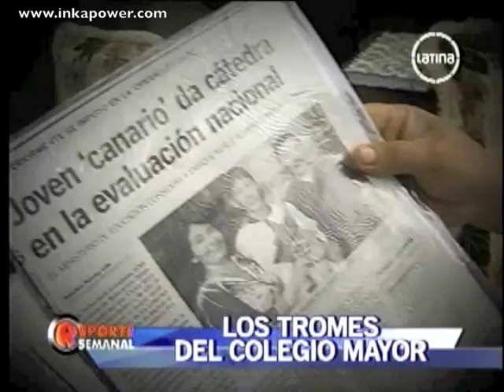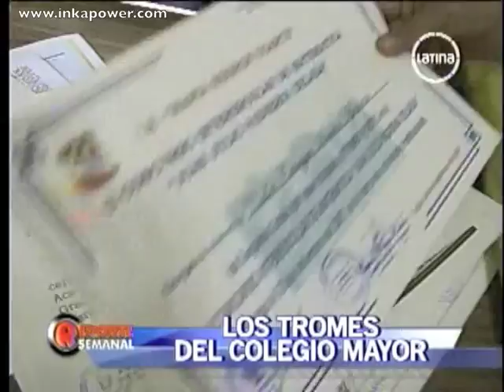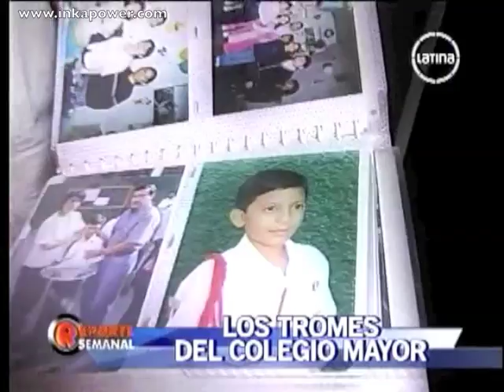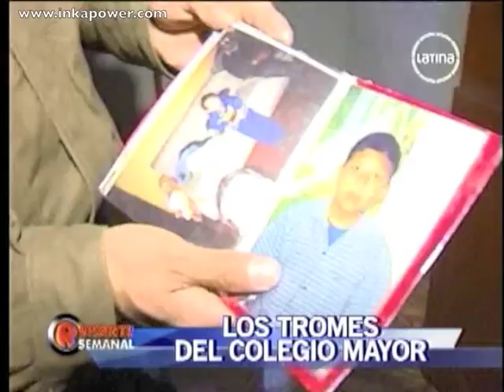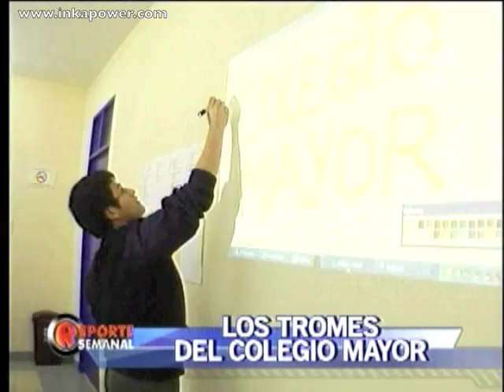Imágenes 2010 - Los mejores alumnos de escuelas públicas en el Perú.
Imágenes emitidas por Frecuencia Latina el 05 de diciembre del 2010.